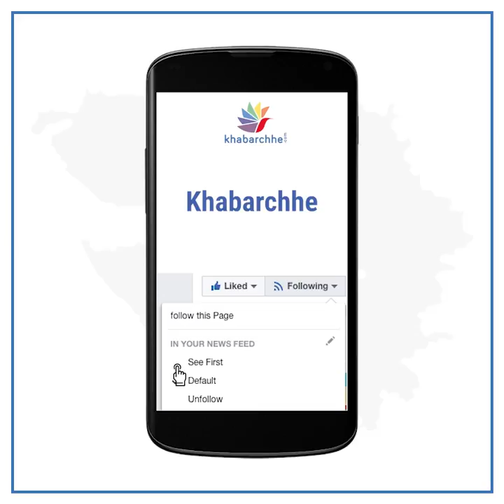Coolies of Surat on strike against e-Rickshaw